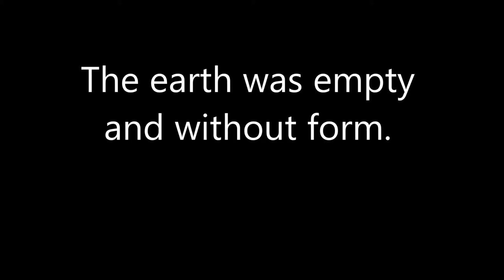Silent Food Prep